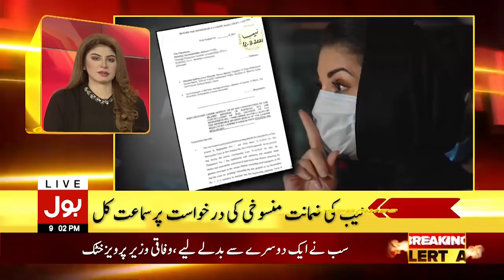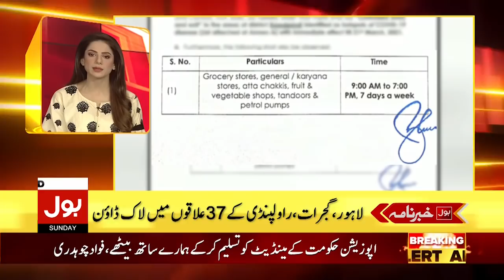PM Imran Khan | BOL News Headlines | 09:00 PM | 14 March 2021